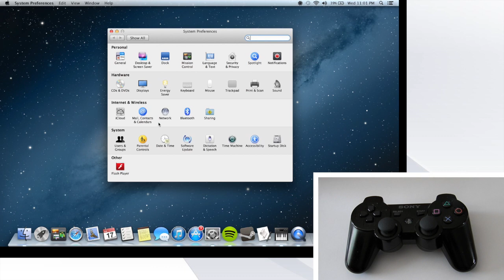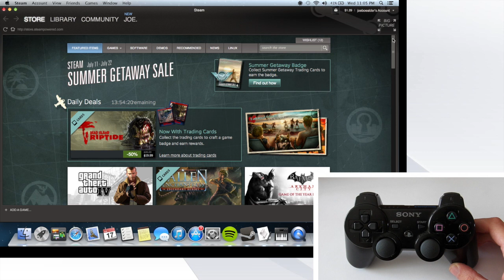How To Use A PS3 Controller With A Mac (WIRELESS)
After much frustration I finally figured out to hook up a PS3 controller to my new Mac Book. This video will hopefully get you there with as little trouble as possible.

When the passcode prompt comes up just type in any number. Since I'd already done it, it wouldn't ask me.